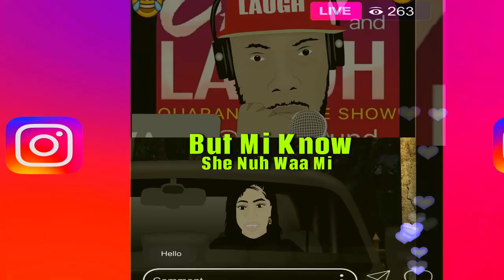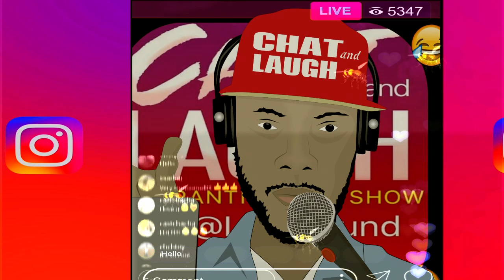Kevdon - Chat And Laugh [Official Animated Video]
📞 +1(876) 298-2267